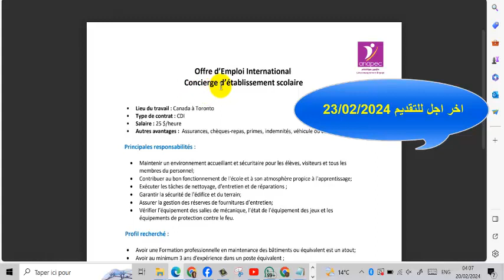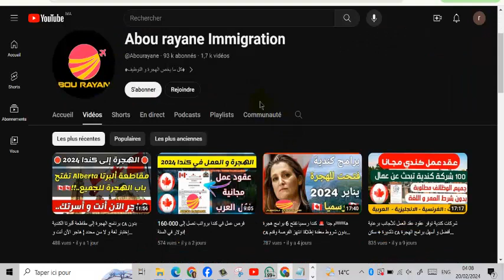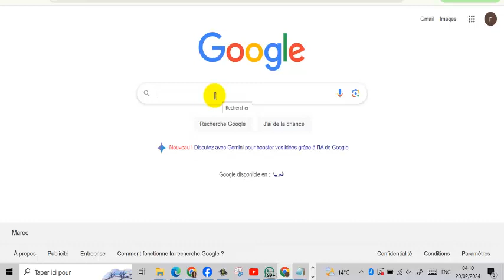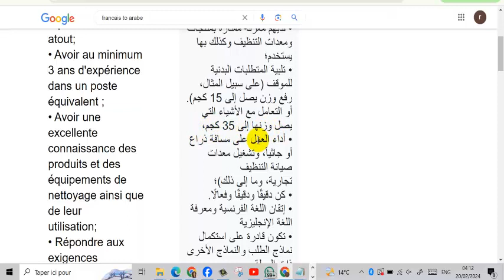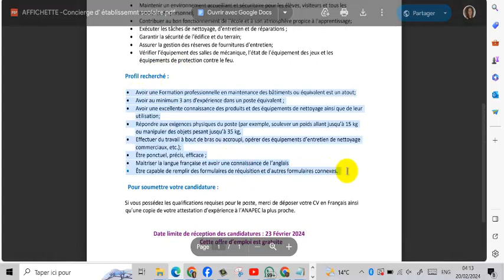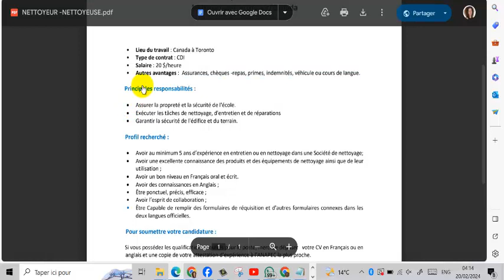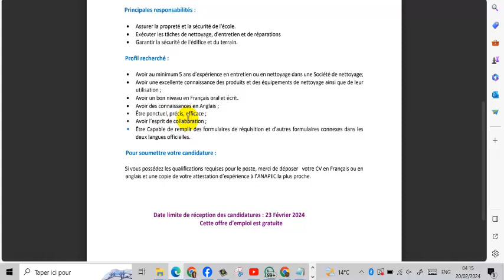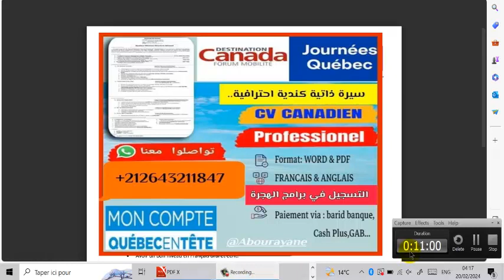هاااااام جدا 🇨🇦 فرصة للهجرة إلى كندا بعقد عمل دائم CDI ذكور و إناث ¦ آخر آجل للتقديم 23 فبراير 2024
🛑 Concierge d’établissement scolaire
بواب أو حارس مدرسة :

🛑 Nettoyeuse-Nettoyeur/Canada
عامل / عاملة نظافة :

🚨 الوثائق المطوبة :

- سيرة ذاتية كندية احترافية + رسالة تحفيزية
- شهادة العمل في نفس المجال

🚨 التقديم عن طريق وكالة انابيك.

‼️ آخر آجل للتقديم : 23/02/2024

حظ موفق للجميع 🌹🌹

🍁 تألّق بـ Canadian CV - خدمة إنشاء السيرة الذاتية الكندية! 🍁

هل تطمح لفرصة عمل في كندا؟ لا تدع فرصتك تفوت، فنحن هنا لمساعدتك في إبداع سيرة ذاتية تميزك وتجذب أنظار أرباب العمل الكنديين.

🔍 لماذا Canadian CV؟

🌐 فهم عميق لسوق العمل الكندي: نحن نعرف متطلبات سوق العمل في كندا ونقدم تصاميم سيرة ذاتية تلبي تلك الاحتياجات.
📝 كتابة مخصصة واحترافية: فريقنا من الكتّاب يضمن لك سيرة ذاتية فريدة تبرز خبراتك ومهاراتك بشكل مثالي.
📞 استشارة فردية: نقدم جلسات استشارية لفهم احتياجاتك وضبط السيرة الذاتية بحسب توقعاتك وتطلعاتك المهنية.
🌟 خدماتنا:

📄 إعداد السيرة الذاتية الكندية المخصصة.
📞 جلسات استشارية لضبط التفاصيل.
🔄 تحديث السيرة الذاتية بانتظام لتواكب أحدث التطورات.
🚀 كن على استعداد للمستقبل المهني!
احصل على Canadian CV الآن وامنح نفسك الفرصة لتتألق في سوق العمل الكندي.